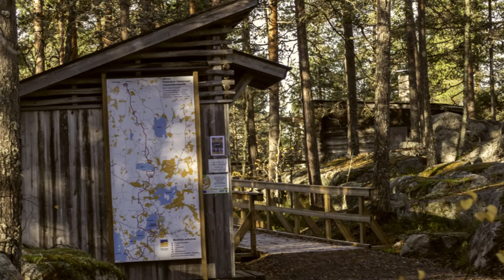Kihniö Käskyvuori 2022 10 19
Käskyvuoren maasto on kivikkoista ja kallioista, mutta polut ja liikuntareitit ovat helppokulkuisia. Lintutornista on huimat näkymät. Siellä on talvella hiihtolatuja ja moottorikelkkareitti. Holiday Club Pyhäniemeen pääsee myös n 20 kilometrin  patikkapolkua pitkin.